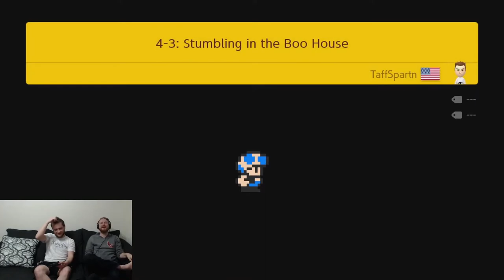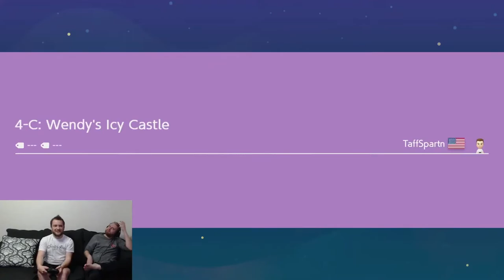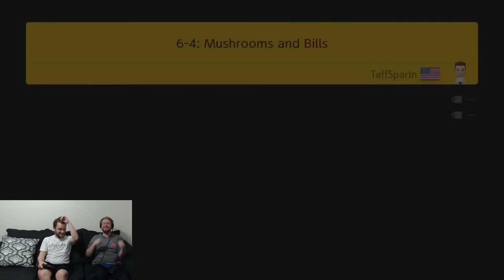Super Mario Maker 2 Multiplayer - Part 9 - End My Suffering!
After 45 years of running from Mario Maker, Shadow is forced to endure another session by Taff and his buddy @Qwoll

Super Mario Maker 2 gives players the tools to make their own levels using blocks, power ups, and enemies from Super Mario history, while also introducing ever before seen things like the Koopa Troopa Car and Twister. You can share you levels through via Nintendo Switch Online; as well as play, rate, and download levels made be players all over the world. Our wiki has sections for newcomers as well as catalogs of all the new changes introduced in this title.